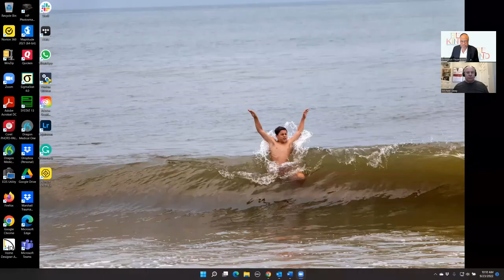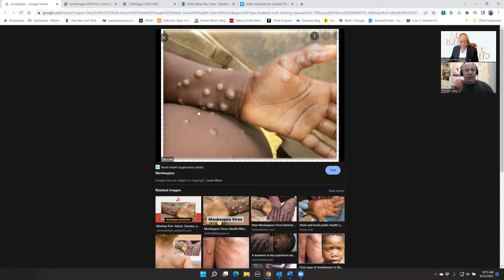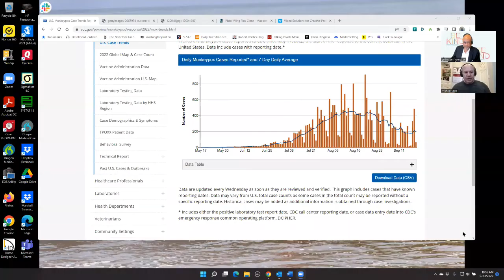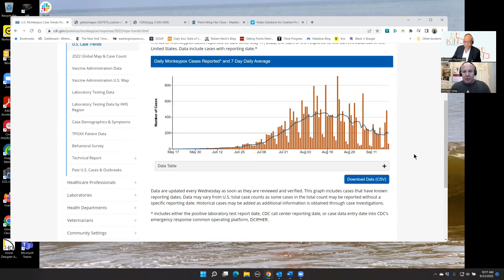A Conversation with Dr. Michael Saag: An Overview of Monkeypox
Monkeypox is a viral infectious disease which has been rapidly spreading throughout the United States and the world. Until recently, this is not a disease that is commonly encountered by most practitioners. Practitioners need to be familiar with the clinical presentation, treatment and indications for vaccination. Because this is an infectious disease, contact tracing and vaccination in vulnerable populations can help slow the spread of this disease. In this podcast, Dr. Errington Thompson, professor of surgery at Marshall University’s Joan C. Edwards School of Medicine, and Dr. Michael Saag, Associate Dean for Global Health in the University of Alabama at Birmingham’s School of Medicine, discuss this disease’s symptomology and provide information on monkeypox vaccination.